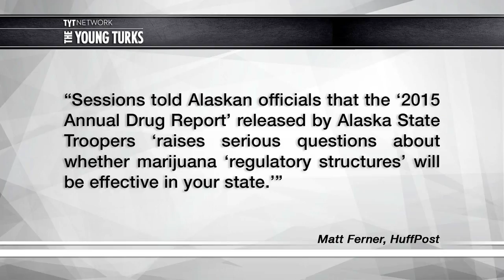Governors To Jeff Sessions: Hands Off Our Weed!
Jeff Sessions is trying to harsh states’ mellows, and they’re just not feeling it. Cenk Uygur, Ana Kasparian, and Cary Harrison, hosts of The Young Turks, discuss.

"Government officials from Alaska and Washington have pushed back against Attorney General Jeff Sessions, who sent threatening letters to the states and questioned the efficacy of their marijuana legalization and regulatory programs.

In letters obtained by HuffPost that are dated Aug. 1 and Aug. 14, Alaskan Gov. Bill Walker and Attorney General Jahna Lindemuth, both Independents, defend their state’s marijuana law and the voters who approved legalization in the state. They also ask the Department of Justice to not interfere with state-legal programs and refute some of Sessions’ assertions about their law.

Sessions told Alaskan officials that the “2015 Annual Drug Report” released by Alaska State Troopers “raises serious questions about whether marijuana ‘regulatory structures’ will be effective in your state,” according to a July 24 letter that Sessions sent and HuffPost obtained.”*

Hosts: Cenk Uygur, Ana Kasparian, Cary Harrison

Cast: Cenk Uygur, Ana Kasparian, Cary Harrison